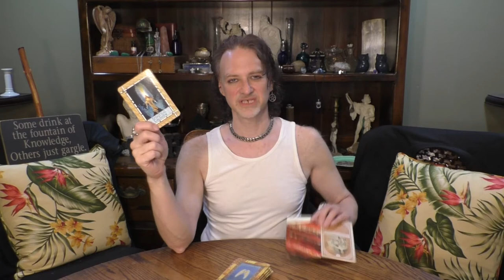AQUARIUS: PROSPERITY & SPIRITUAL GROWTH BY ANCHORING THE LIGHT: NEW MOON 5 CARD READ JUNE 2021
This video is for AQUARIUS Sun, Moon, Rising & Venus signs for New Moon in GEMINI 6/10/2021 - Full Moon in CAPRICORN 6/24/2021.
These are general reads focused on what you "NEED" to cast for, intend, plant, embrace, build, attract, enhance. etc. this waxing moon cycle.